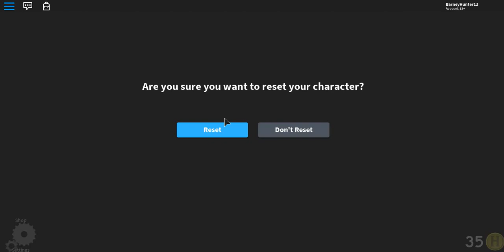ROBLOX: The "Normal" Elevator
Pretty normal yep...